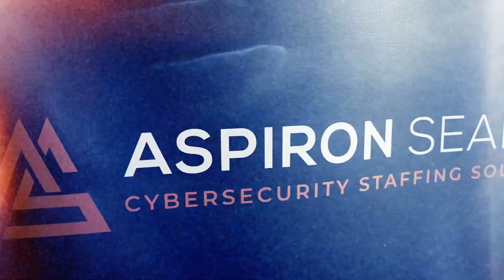Beyond the Perimeter: How Seraphic Is Reinventing Browser Security - Seraphic Security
In this episode of CyberBytes: The Podcast RSA Edition, Joseph Cooper sits down with Suresh Batchu, Co-Founder of Seraphic Security and former Co-Founder of MobileIron, which IPO’d back in 2014.

They dive into why the browser is fast becoming the biggest blind spot in enterprise security, and how Seraphic is changing the game with a unique JavaScript-based agent that works silently inside the browser to stop zero-days, malicious extensions, and session hijacks.

Suresh shares his take on the evolution of endpoint protection, the rise of SaaS-targeted phishing attacks, and why building security that’s frictionless for users is no longer optional.

We also talk about how Seraphic is positioned in the growing enterprise browser market, what makes their R&D engine tick, and how Suresh’s experience building infrastructure companies from scratch shapes everything they do.

If you're interested in cybersecurity, browsers, startups, or hearing from a founder who’s been on the journey from startup to IPO, this one’s a must.